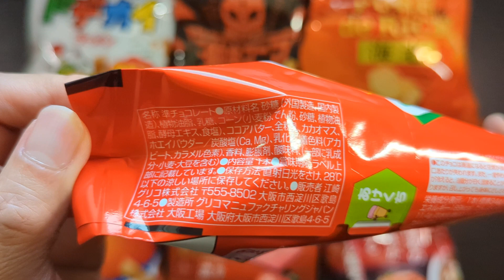【ASMR】NEW 7 RED packaged Japanese snacks vol.4 - Giant Caplico Strawberry